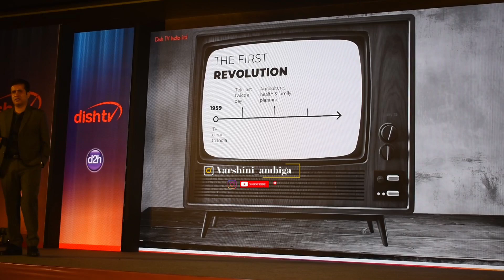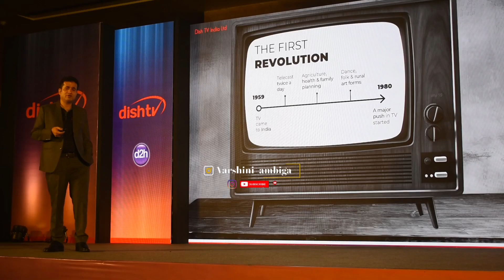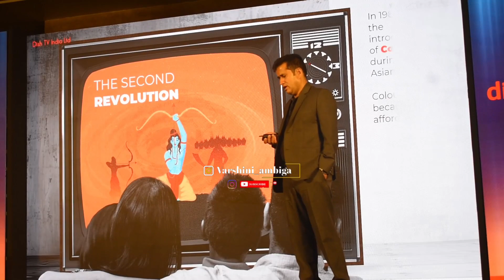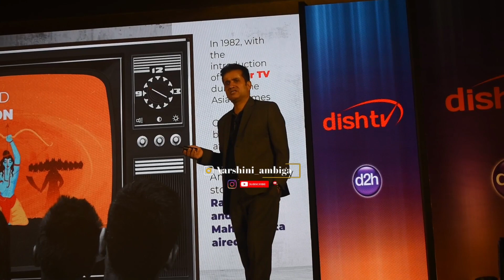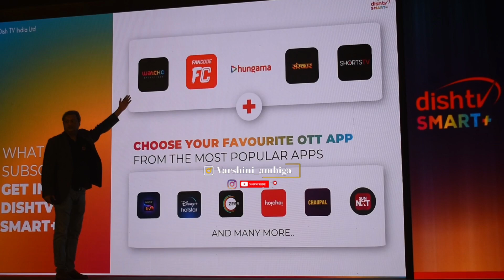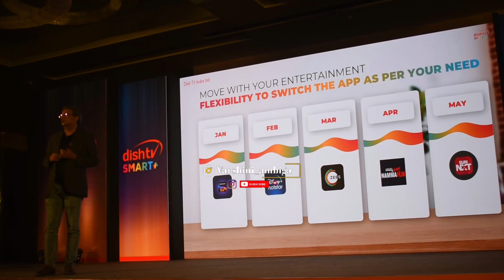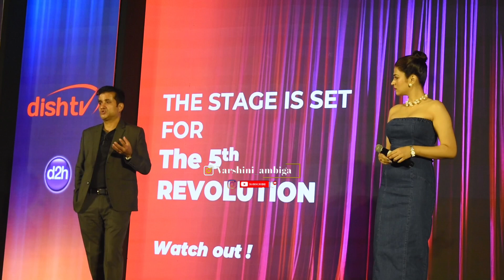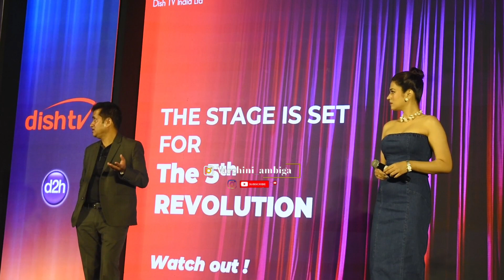ಹೊಸ ರೂಪದಲ್ಲಿ Dish TV ನಿಮ್ಮ ಮುಂದೆ ಬರಲಿದೆ | Dish tv kannada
"ಡಿಶ್ ಟಿವಿ ಸ್ಮಾರ್ಟ್+" ಸೌಲಭ್ಯದಿಂದ ಟಿವಿ ಮತ್ತು OTT ಅನ್ನು ಯಾವುದೇ ಪರದೆಯ ಮೇಲೆ, ಎಲ್ಲಿಯಾದರೂ ನೋಡುವ ಅವಕಾಶವನ್ನು ಒದಗಿಸುವ ಮೂಲಕ, ಡಿಶ್ ಟಿವಿಯು ಮನರಂಜನೆಯನ್ನು ಇನ್ನಷ್ಟು ಕ್ರಾಂತಿಗೊಳಿಸುತ್ತಿದೆ.

● ತನ್ನ ಪ್ರತಿಸ್ಪರ್ಧಿಗಳಲ್ಲಿಯೇ ಡಿಶ್ ಟಿವಿಯು ತನ್ನ ಎಲ್ಲಾ ಗ್ರಾಹಕರಿಗೆ ಅಂತರ್ನಿರ್ಮಿತ OTT ಸೇವೆಗಳು ಮತ್ತು ಲೀನಿಯರ್ ಟಿವಿ ಚಂದಾದಾರಿಕೆಗಳನ್ನು ಒದಗಿಸುತ್ತಿರುವ ಮೊದಲನೆಯ ಸಂಸ್ಥೆಯಾಗಿದೆ.
● ಜನಪ್ರಿಯ ಅಪ್ಲಿಕೇಶನ್ಗಳ ನಡುವೆ ಆಯ್ಕೆ ಮಾಡಲು ಗ್ರಾಹಕರು ವಿಫುಲ ಅವಕಾಶವನ್ನು ಹೊಂದಿರುತ್ತಾರೆ.
● 'ಡಿಶ್ ಟಿವಿ ಸ್ಮಾರ್ಟ್+' ಸೇವೆಯು ವಿಷಯ, ಸಾಧನಗಳೊಂದಿಗೆ ಸಮಗ್ರ ಮನರಂಜನಾ ಪರಿಸರ ವ್ಯವಸ್ಥೆಯನ್ನು ನೀಡುತ್ತದೆ ಮತ್ತು 'ಯಾವುದೇ ಪರದೆಯಲ್ಲಿ, ಎಲ್ಲಿಯಾದರೂ' ಪ್ರವೇಶಿಸುವಿಕೆಯನ್ನು ಖಚಿತಪಡಿಸಿಕೊಳ್ಳಲು ಕೊಡುಗೆಗಳನ್ನು ನೀಡುತ್ತದೆ.

ಭಾರತ, 15 May, 2024: ಕ್ರಾಂತಿಕಾರಿ ಯೋಜನೆಯೊಂದಿಗೆ, ಡಿಶ್ ಟಿವಿ ಭಾರತದಲ್ಲಿ ಮನರಂಜನಾ ಕ್ಷೇತ್ರವನ್ನು ಮರು ವ್ಯಾಖ್ಯಾನಿಸುತ್ತಿದೆ. ಅತಿದೊಡ್ಡ DTH ಪೂರೈಕೆದಾರರು "ಡಿಶ್ ಟಿವಿ ಸ್ಮಾರ್ಟ್+" ಅನ್ನು ಅನಾವರಣಗೊಳಿಸಿದ್ದಾರೆ, ಇದು ಕ್ರಾಂತಿಕಾರಿ ಕೊಡುಗೆಯಾಗಿದೆ. ಈ ನೂತನ ಸೇವೆಯೊಂದಿಗೆ, ಯಾವುದೇ ಪರದೆಯಲ್ಲಿ, ಎಲ್ಲಿಯಾದರೂ ಟಿವಿ ಮತ್ತು OTT ವಿಷಯಕ್ಕೆ ಗ್ರಾಹಕರಿಗೆ ಉಚಿತ ಪ್ರವೇಶವನ್ನು ನೀಡುವ ಮೂಲಕ ಉದ್ಯಮವು ಒಂದು ಅದ್ಭುತ ಮೈಲಿಗಲ್ಲನ್ನು ಸಾಧಿಸಿದೆ. ಇದು ಸೌಕರ್ಯ, ಹೊಂದಿಕೊಳ್ಳುವಿಕೆ ಮತ್ತು ಸುಧಾರಿತ ಮನರಂಜನಾ ಆಯ್ಕೆಗಳನ್ನು ನೀಡುವುದರೊಂದಿಗೆ, ಬಳಕೆದಾರರು ತಮ್ಮ ವೀಕ್ಷಣೆಯ ಅನುಭವವನ್ನು ಕಸ್ಟಮೈಸ್ ಮಾಡಲು ಅನುವು ಮಾಡಿಕೊಡುತ್ತದೆ.

ಹೊಸ ಮತ್ತು ಈಗಾಗಲೇ ಅಸ್ತಿತ್ವದಲ್ಲಿರುವ ಎಲ್ಲಾ Dish TV ಮತ್ತು D2H ಗ್ರಾಹಕರು, "Dish TV Smart" ಸೇವೆಯೊಂದಿಗೆ ತಮ್ಮ ಆಯ್ಕೆಮಾಡಿದ ಟಿವಿ ಚಂದಾದಾರಿಕೆ ಪ್ಯಾಕ್ ಜೊತೆಗೆ ಜನಪ್ರಿಯ OTT ಅಪ್ಲಿಕೇಶನ್ಗಳನ್ನು ಆನಂದಿಸಬಹುದು. ಸ್ಮಾರ್ಟ್ ಆಂಡ್ರಾಯ್ಡ್ STBಗಳು, ಸೆಟ್-ಟಾಪ್ ಬಾಕ್ಸ್ಗಳು ಮತ್ತು ವಾಚೋ-ಒಟಿಟಿ ಸೂಪರ್ ಅಪ್ಲಿಕೇಶನ್ ಅನ್ನು ಒಳಗೊಂಡಿರುವ "ಡಿಶ್ ಟಿವಿ ಸ್ಮಾರ್ಟ್+" ಸೇವೆಗಳ ಪರಿಸರ ವ್ಯವಸ್ಥೆಯು ನಿಮಗೆ, ಯಾವುದೇ ಪರದೆಯಲ್ಲಿ, ಎಲ್ಲಿಯಾದರೂ, ಯಾವುದೇ ಸಮಯದಲ್ಲಿ ಮನರಂಜನೆಯನ್ನು ಆನಂದಿಸುವ ಅವಕಾಶವನ್ನು ಒದಗಿಸುತ್ತದೆ.ಡಿಶ್ ಟಿವಿಯು ಟಾಪ್ ಟಿವಿ ಮತ್ತು ಮೊಬೈಲ್ ಒರಿಜಿನಲ್ ಇಕ್ವಿಪ್ಮೆಂಟ್ ಮ್ಯಾನುಫ್ಯಾಕ್ಚರರ್ಸ್ (OEM ಗಳು) ಜೊತೆಗೆ ತಮ್ಮ ಸೇವೆಗಳನ್ನು ಈ ಸಾಧನಗಳಲ್ಲಿ ಸುಲಭವಾಗಿ ಸಂಯೋಜಿಸಲು ಸಹಕರಿಸುತ್ತದೆ, ಇದರಿಂದಾಗಿ ಒಟ್ಟಾರೆ ಬಳಕೆದಾರರ ಅನುಭವವನ್ನು ಉತ್ಕೃಷ್ಟಗೊಳಿಸುತ್ತದೆ.
ಕಾರ್ಯಕ್ರಮದಲ್ಲಿ ಡಿಶ್ ಟಿವಿ ಸ್ಮಾರ್ಟ್+ ಸೇವೆಗಳನ್ನು ಅನಾವರಣಗೊಳಿಸಿದ ನಟಿ ಶ್ರದ್ಧಾದಾಸ್ ಅವರು ಮಾತನಾಡಿ, ``ಭಾರತೀಯ ಸಿನಿಮಾ ವಿಷಯಕ್ಕೆ ಬಂದರೆ, ಬಾಲಿವುಡ್ ಯಾವಾಗಲೂ ಪ್ರಮುಖವಾಗಿ ಗಮನ ಸೆಳೆದಿದೆ. ಆದರೆ, ಇತ್ತೀಚಿನ ವರ್ಷಗಳಲ್ಲಿ ಭಾರತದಲ್ಲಿನ ಪ್ರಾದೇಶಿಕ ಸಿನಿಮಾ ತನ್ನ ವೇಗ ಮತ್ತು ಮಾನ್ಯತೆಯನ್ನು ಹೆಚ್ಚಿಸಿಕೊಳ್ಳುತ್ತಿದೆ. ಮರಾಠಿ, ತಮಿಳ್, ತೆಲುಗು ಮತ್ತು ಮಲಯಾಳಂ ಬಗ್ಗೆ ನಮಗೆ ಸ್ವಲ್ಪಮಟ್ಟಿಗೆ ತಿಳಿದಿದೆ. ಡಿಶ್ ಟಿವಿ ಸ್ಮಾರ್ಟ್+ ಸೇವೆಗಳೊಂದಿಗೆ ನಾವು ಇನ್ನು ಹೆಚ್ಚಿನ ಸಿನಿಮಾ ಉದ್ಯಮಗಳು ಮತ್ತು ಭಾಷೆಗಳನ್ನು ಆವಿಷ್ಕರಿಸುವೆವು ಎಂದು ನಾನು ನಂಬಿದ್ದೇನೆ. ಒಟಿಟಿ ಮತ್ತು ಟಿವಿಗಳನ್ನು ಒಂದೇ ಸೂರಿನಡಿ ತರುವ ಡಿಶ್ ಟಿವಿಯ ನವೀನ ಮಾರ್ಗ ನಿಜಕ್ಕೂ ಭೂ ಭಂಜಕ ಕ್ರಮವಾಗಿದೆ. ಇದರಿಂದ ಭಾಷೆ ಅಥವಾ ಯಾವುದೇ ಮಾದರಿಗಳ ಕುರಿತು ಭೇದವಿಲ್ಲದೆ ಎಲ್ಲಾ ರೀತಿಯ ಮನರಂಜನೆಗಳನ್ನು ಆನಂದಿಸಲು ನಮಗೆ ಅವಕಾಶ ಲಭಿಸುತ್ತದೆ. ಮನರಂಜನಾ ಕ್ಷೇತ್ರದಲ್ಲಿ ಡಿಶ್ ಟಿವಿ ಸ್ಮಾರ್ಟ್+ ಟಿವಿಗಳು ಕ್ರಾಂತಿ ಉಂಟು ಮಾಡಲಿವೆ ಎಂಬ ವಿಶ್ವಾಸ ನನಗಿದೆ. ಈ ಬದಲಾವಣೆಯ ಭಾಗವಾಗಿರಲು ನಾನು ರೋಮಾಂಚಿತಳಾಗಿದ್ದೇನೆ’’ ಎಂದರು.

ಹೊಸ ಪ್ರಸ್ತಾಪದ ಕುರಿತು ಡಿಶ್ ಟಿವಿ ಇಂಡಿಯಾ ಲಿಮಿಟೆಡ್ನ ಸಿಇಒ ಮನೋಜ್ ದೋಭಾಲ್ ಅವರು ಪ್ರತಿಕ್ರಿಯೆ ನೀಡುತ್ತಾ, "ಆರಂಭದಿಂದಲೂ, ಡಿಶ್ ಟಿವಿ ಮನರಂಜನಾ ಬಳಕೆಯ ವಲಯದಲ್ಲಿ ಕಾಲಕಾಲಕ್ಕೆ ಪರಿವರ್ತನೆಯನ್ನು ತರುತ್ತಾ ಬಂದಿದೆ, ಜನರು ತಮ್ಮ ನೆಚ್ಚಿನ ವಿಷಯವನ್ನು ಆನಂದಿಸಲು ಹೊಸ ಮಾರ್ಗಗಳನ್ನು ಪ್ರಾರಂಭಿಸಿದ್ದಾರೆ. ಈ ಹೊಸ ಪ್ರತಿಪಾದನೆಯೊಂದಿಗೆ, ತಲ್ಲೀನಗೊಳಿಸುವ ಮತ್ತು ಪ್ರವೇಶಿಸಬಹುದಾದ ಮನರಂಜನಾ ಅನುಭವಗಳಿಗಾಗಿ ಹೊಸ ಮಾನದಂಡವನ್ನು ಹೊಂದಿಸುವ ಮೂಲಕ ನಾವು ಇನ್ನೂ ಹೆಚ್ಚಿನ ವ್ಯತ್ಯಾಸವನ್ನು ಮಾಡಲು ಸಿದ್ಧರಾಗಿದ್ದೇವೆ. "ಡಿಶ್ ಟಿವಿ ಸ್ಮಾರ್ಟ್+" ಸೇವೆಗಳ ಪರಿಚಯವು ಕೇವಲ ಪ್ರಸ್ತಾಪಕ್ಕಿಂತ ಇನ್ನೂ ಹೆಚ್ಚಿನದಾಗಿದೆ; ಇದು ಭಾರತದ ಹೆಚ್ಚುತ್ತಿರುವ ದೊಡ್ಡ ಮತ್ತು ಚುರುಕಾದ ಮನರಂಜನಾ ಬಳಕೆಯನ್ನು ಮರುವ್ಯಾಖ್ಯಾನಿಸುವ ಗುರಿಯನ್ನು ಉದಾಹರಿಸುತ್ತದೆ. ಆಯ್ಕೆಗಳಿಂದ ತುಂಬಿರುವ ಮಾರುಕಟ್ಟೆಯಲ್ಲಿ, ಗ್ರಾಹಕರು ಹೆಚ್ಚಾಗಿ ತಮ್ಮಲ್ಲಿಯೇ ತಾವು ಮುಳುಗಿರುತ್ತಾರೆ. ಸಮಗ್ರ ಮತ್ತು ಸಂಪೂರ್ಣ ಮನರಂಜನಾ ಪರಿಹಾರವನ್ನು ನೀಡುವ ಮೂಲಕ ಅವರ ಆಯ್ಕೆಗಳನ್ನು ಸರಳಗೊಳಿಸುವ ಗುರಿಯನ್ನು ನಾವು ಹೊಂದಿದ್ದೇವೆ. ಇಂದಿನ ಯುಗದಲ್ಲಿ ಸಾಂಪ್ರದಾಯಿಕ ದೂರದರ್ಶನ ಮತ್ತು OTT ಪ್ಲಾಟ್ಫಾರ್ಮ್ಗಳೆರಡೂ ಅನಿವಾರ್ಯ ಎಂದು ನಾವು ದೃಢವಾಗಿ ನಂಬುತ್ತೇವೆ ಮತ್ತು ನಮ್ಮ ಪ್ರತಿಪಾದನೆಯೊಂದಿಗೆ, ಅವುಗಳ ಸಮಾನ ಪ್ರಾಮುಖ್ಯತೆಯನ್ನು ಪುನರುಚ್ಚರಿಸುವ ಗುರಿಯನ್ನು ನಾವು ಹೊಂದಿದ್ದೇವೆ.

"ಡಿಶ್ ಟಿವಿಯಲ್ಲಿ, ನಾವು ಮಾಡುವ ಪ್ರತಿಯೊಂದು ನಿರ್ಧಾರದಲ್ಲೂ ಮೌಲ್ಯ ಮತ್ತು ಅನುಕೂಲತೆಯನ್ನು ಒದಗಿಸುವುದು ಮುಂಚೂಣಿಯಲ್ಲಿದೆ ಮತ್ತು ಗ್ರಾಹಕರ ತೃಪ್ತಿಯಲ್ಲಿ ನಾವು ಎಂದಿಗೂ ರಾಜಿ ಮಾಡಿಕೊಳ್ಳುವುದಿಲ್ಲ." ನಮ್ಮ ಗ್ರಾಹಕರು ನಮ್ಮ "ಡಿಶ್ ಟಿವಿ ಸ್ಮಾರ್ಟ್+" ಸೇವೆಗಳಿಂದ ಲಾಭವನ್ನು ಪಡೆಯುತ್ತಾರೆ ಏಕೆಂದರೆ ಅವರು ಮನರಂಜನೆಗೆ ಸಾಟಿಯಿಲ್ಲದ ಪ್ರವೇಶವನ್ನು ಹೊಂದಿರುತ್ತಾರೆ ಹಾಗೆಯೇ ಅವರ ಆದ್ಯತೆಗಳು ಮತ್ತು ಸಂತೋಷವು ನಮ್ಮ ಪ್ರಮುಖ ಆದ್ಯತೆಗಳಾಗಿವೆ ಎಂದು ನಾವು ಖಚಿತಪಡಿಸಿಕೊಳ್ಳುತ್ತೇವೆ. ನಾವು "ಡಿಶ್ ಟಿವಿ ಸ್ಮಾರ್ಟ್+" ಸೇವೆಗಳೊಂದಿಗೆ ಸಮಕಾಲೀನ ಭಾರತೀಯ ಕುಟುಂಬದ ಎಲ್ಲಾ ಅಗತ್ಯಗಳನ್ನು ಪೂರೈಸುತ್ತಿದ್ದೇವೆ, ಹಾಗೆಯೇ ನಮ್ಮ ಟ್ಯಾಗ್ಲೈನ್, ನಯೇ ಭಾರತ್ ಕಾ ಸ್ಮಾರ್ಟ್ ಕನೆಕ್ಷನ್ ಅನ್ನು ಎತ್ತಿಹಿಡಿಯುತ್ತಿದ್ದೇವೆ" ಎಂದು ಮನೋಜ್ ದೋಭಾಲ್ ಅಭಿಪ್ರಾಯಪಟ್ಟರು.

ಡಿಶ್ ಟಿವಿಯು ಈ ನವೀನ ಪರಿಕಲ್ಪನೆಯನ್ನು ಪರಿಣಾಮಕಾರಿಯಾಗಿ ವ್ಯಕ್ತಪಡಿಸಲು ಟೆಲಿವಿಷನ್, ಡಿಜಿಟಲ್, ಪ್ರಿಂಟ್ ಮತ್ತು ಕಾರ್ಪೊರೇಟ್ ವ್ಯಾಪ್ತಿಯನ್ನು ಒಳಗೊಂಡ ಬಹು-ಚಾನೆಲ್ ಮಾರ್ಕೆಟಿಂಗ್ ಅಭಿಯಾನವನ್ನು ಪ್ರಾರಂಭಿಸಿದೆ. ಈ ಅಭಿಯಾನದ ಮೂಲಕ ಡಿಶ್ ಟಿವಿಯ ಮನರಂಜನೆಯ ಥೀಮ್ ಅನ್ನು ಯಾವುದೇ ಪರದೆಯಲ್ಲಿ, ಎಲ್ಲಿ ಬೇಕಾದರೂ ಪ್ರವೇಶಿಸುವ ಗುರಿಯನ್ನು ಹೊಂದಿದೆ.

ಡಿಶ್ ಟಿವಿ ಪ್ರಸ್ತುತ ಚಂದಾದಾರರಿಗೆ ಇಮೇಲ್ಗಳು, ಅಪ್ಲಿಕೇಶನ್ನಲ್ಲಿ ಅಧಿಸೂಚನೆಗಳು ಮತ್ತು ಪುಶ್ ಅಧಿಸೂಚನೆಗಳನ್ನು ಒಳಗೊಂಡಂತೆ ಅದರ ಚಾನಲ್ಗಳು ಮತ್ತು ಪ್ಲಾಟ್ಫಾರ್ಮ್ಗಳನ್ನು ಬಳಸುತ್ತದೆ. ಈ ಮಧ್ಯೆ, ಉತ್ಪನ್ನದ ವ್ಯಾಪಕವಾದ ಮಾನ್ಯತೆ ಮತ್ತು ಜ್ಞಾನವನ್ನು ಖಾತರಿಪಡಿಸುವ ಸಲುವಾಗಿ ಹೊಸ ಕ್ಲೈಂಟ್ಗಳಿಗೆ ಟಿವಿ ಮತ್ತು ಡಿಜಿಟಲ್ ಚಾನೆಲ್ಗಳಿಗೆ ಆದ್ಯತೆ ನೀಡಲಾಗುತ್ತದೆ.